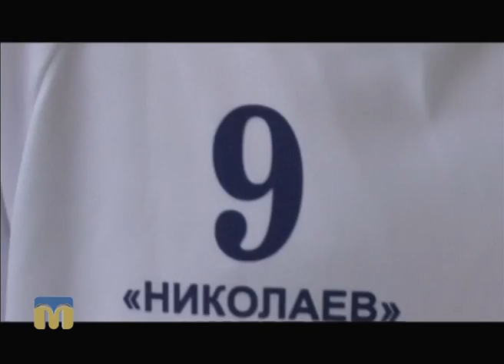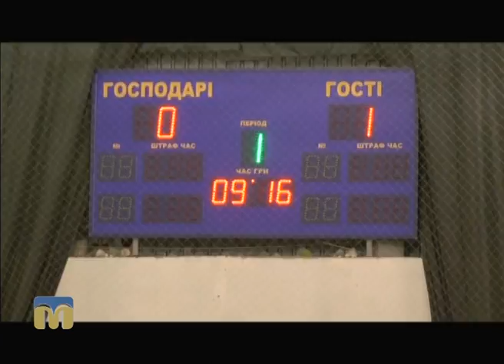Телевізійні новини Миколаївщини 26.09.2016